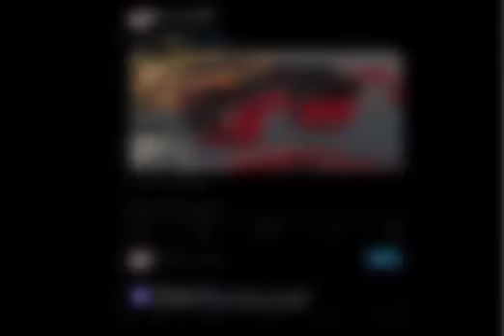Driving empire patch note 13 (De tomaso license)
random meme video